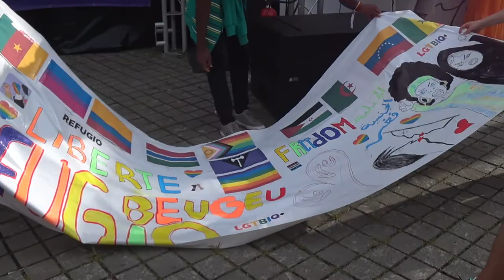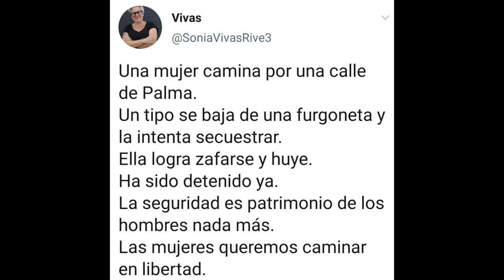220702 Manifestación Orgullo LGTBIQ